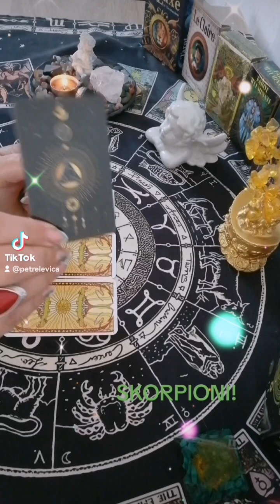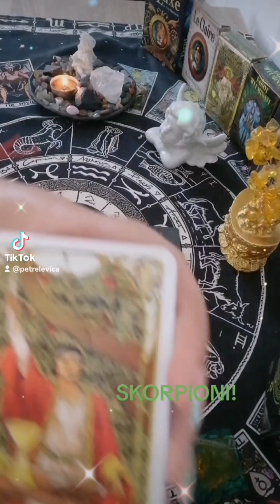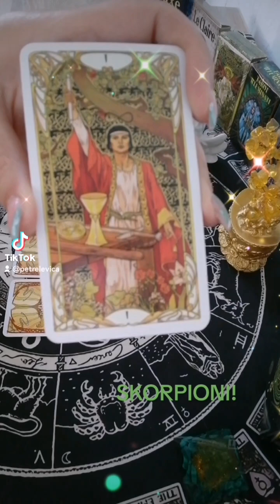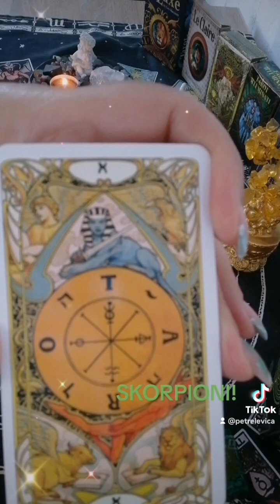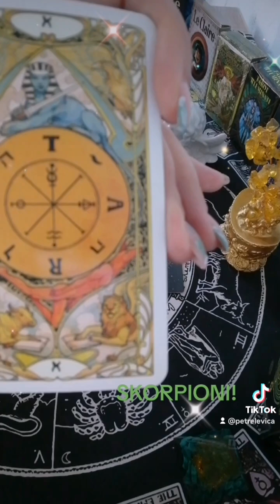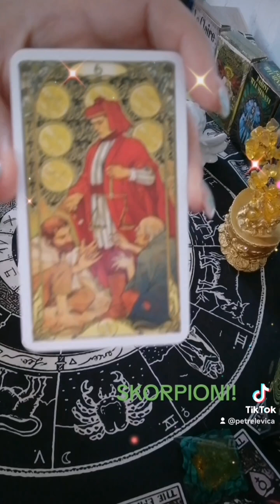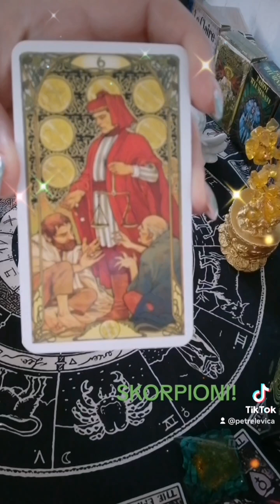TARO VĒSTĪJUMS SKORPIONIEM OKTOBRIM!